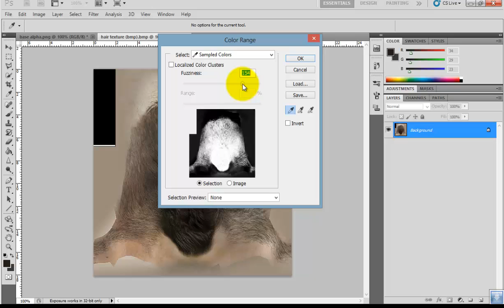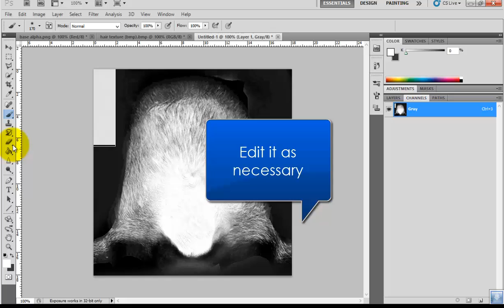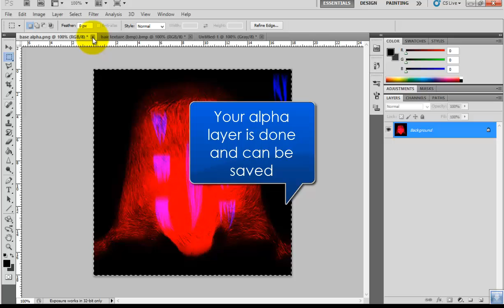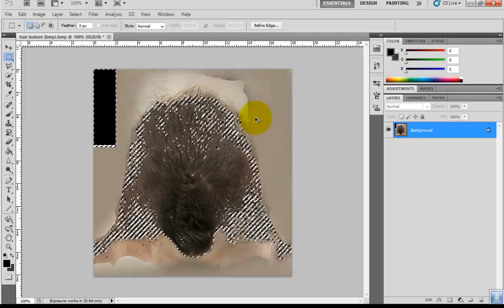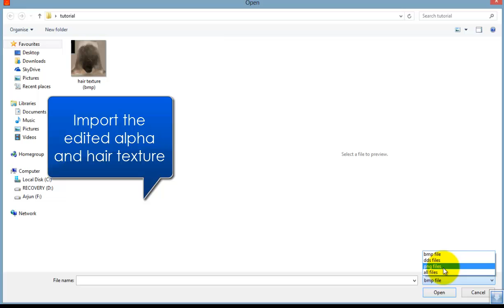Tutorial to create accurate alpha layers for hair models - by krisaju95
Alpha editing can be hard but I'm sure this tutorial should be able to make that easy for you. Results may vary from texture to texture, but a few trials should get you the right alpha. This tutorial is also meant to help in avoiding shiny hair ingame cause by inappropriate Alpha 1 channels in the hair texture. However, do remember that if you flip the hair in CM, i.e. change the orientation of the hair to the opposite of the default one, you cannot avoid the shiny appearance ingame with the method in the video. (Although, there may be a way, but I am unaware of this solution)

Special credits to ixvitesse (FV. Bart) for the idea of the Alpha 1 Layer editing

Google Translate:

French:
Édition Alpha peut être difficile, mais je suis sûr que ce tutoriel devrait être en mesure de faire ce facile pour vous. Les résultats peuvent varier d'une texture de texture, mais quelques essais vous devriez le droit alpha. Ce tutoriel est également destiné à aider à éviter la cause brillant ingame de cheveux par inappropriés Alpha 1 canaux dans la texture des cheveux. Cependant, rappelez-vous que si vous retournez les cheveux en CM, c'est changer l'orientation de la chevelure à l'opposé de celui par défaut, vous ne pouvez pas éviter l'ingame aspect brillant à la méthode dans la vidéo. (Bien que, il peut y avoir une certaine façon, mais je ne suis pas au courant de cette solution)

Crédits spéciaux pour ixvitesse (FV. Bart) à l'idée de l'édition de la couche Alpha 1

Portuguese:
Edição Alpha pode ser difícil, mas eu tenho certeza que este tutorial deve ser capaz de fazer isso mais fácil para você. Os resultados podem variar de textura a textura, mas alguns ensaios deverá fazê-lo o alfa direita. Este tutorial também serve para ajudar a evitar causa ingame cabelo brilhante por inadequados Alpha 1 canais na textura do cabelo. No entanto, lembre-se que se você virar o cabelo em CM, ou seja, mudar a orientação do cabelo para o oposto do padrão, você não pode evitar o ingame aparência brilhante com o método no vídeo. (Embora, pode haver um caminho, mas não tenho conhecimento desta solução)

Os créditos especiais para ixvitesse (FV. Bart) para a idéia do Alpha 1 Layer edição

Russian:
Редактирование Альфа может быть трудно, но я уверен, что этот учебник должен быть в состоянии сделать это легко для вас. Результаты могут варьироваться в зависимости от текстуры в текстуру, но несколько исследований должны получить вам правильный альфа. Этот учебник также призван помочь избежать блестящие волосы внутриигровой причину несоответствующими Альфа 1 каналов в текстуры волос. Тем не менее, помните, что если вы переключаете волосы в СМ, т.е. изменить ориентацию волос в противоположность по умолчанию, вы не можете избежать блестящий вид в игре с помощью метода в видео. (Хотя, может быть способ, но я не знаю этого решения)

Специальные кредиты для ixvitesse (FV. Барта) за идею редактирования Альфа 1 Layer

Spanish:
Edición Alfa puede ser difícil, pero estoy seguro de que este tutorial debería ser capaz de hacer que sea fácil para usted. Los resultados pueden variar de textura de textura, pero unos pocos ensayos deben conseguir que el alfa derecha. Este tutorial también está destinado a ayudar a evitar la causa ingame pelo brillante por inapropiadas Alfa 1 canales en la textura del cabello. Sin embargo, recuerde que si usted lanza el pelo en CM, es decir, cambiar la orientación de los cabellos a la opuesta de la que viene por defecto, usted no puede evitar el ingame aspecto brillante con el método en el video. (Aunque, puede haber una manera, pero soy consciente de esta solución)

Créditos especiales para ixvitesse (FV. Bart) para la idea de la edición de Alpha 1 Layer